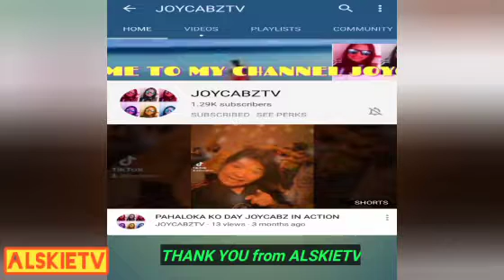Pork purefoods marinated